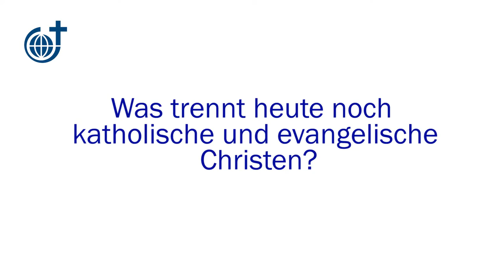Was uns trennt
Den meisten Christen an der Basis ist es heute völlig egal ob jemand katholisch oder evangelisch ist. Viele können die Unterschiede auch gar nicht genau benennen. Dr. Frank Ewerszumrode ist Lektor an der Philiosphisch-Theologischen Hochschule St. Augustin  und forscht auch im Bereich der Ökumene. Er versucht den trennenden Unterschied ganz vereinfacht zu erklären.